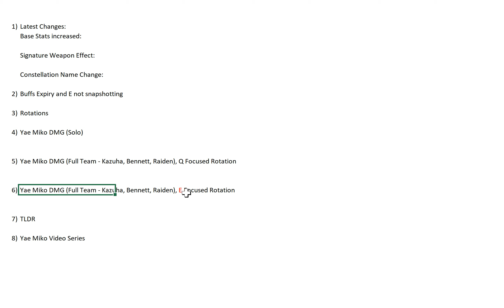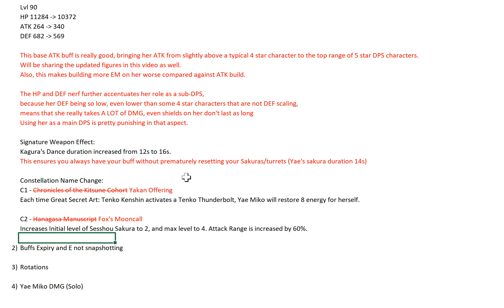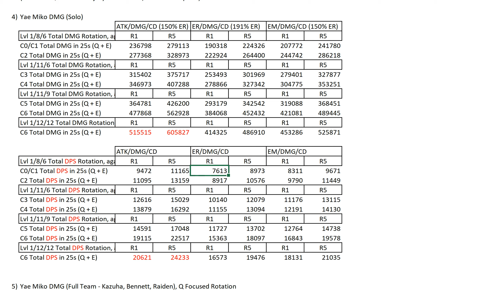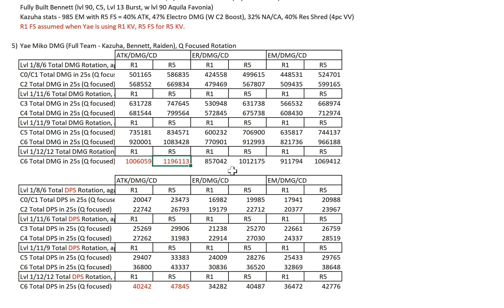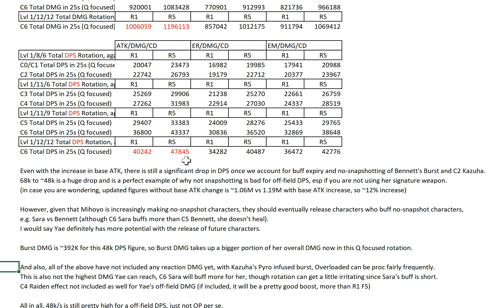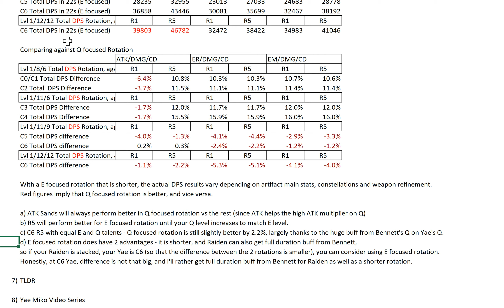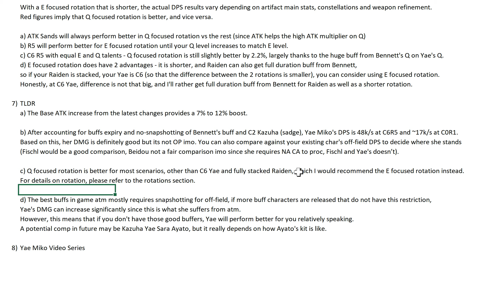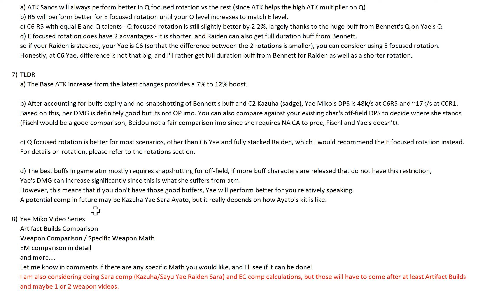Yae Miko Math Guide 1.1 - New Changes! Updated Buffs Expiry and No Snapshotting!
0:00 Intro
0:48 Latest Changes
4:05 Buffs Expiry and E not snapshotting
6:29 Rotations (Updated and Alternative)
9:01 Yae Solo DMG Comparison for Base ATK increase
12:14 Yae DMG (Full Team, Q focused Rotation)
19:46 Yae DMG (Full Team, E focused Rotation)
23:47 TLDR
30:13 Yae Miko Video Series

Yunjin Math Guide 3! Yunjin in Noelle Comp Detailed Analysis! Best and Worst Case for Yunjin!

Yunjin Math Guide 2! Yunjin in Yoimiya Comp Detailed Analysis! Yunjin Full DEF vs Sub DPS Comparison

Shenhe Math Guide 2! Shenhe in Ganyu Melt Comp! ER Sands Build! Bennett and Itto Comp Comparisons!

Albedo Final Update - Updated Rotation and Figures from Waiting 12 secs Off field for Max 4pc Husk!

Itto Math Guide 1! The Most Broken DPS!? Itto Kit Explained And How Good is Gorou for Him?

Childe Math Guide! Polar Star! Optimal Attack Combo and Melee Duration! 4pc HOD vs 4pc Shimenawa!

As always, if you like the video, like and subscribe for more, and feel free to let me know what content you would want, and I'll look into providing them accordingly!

Thanks!